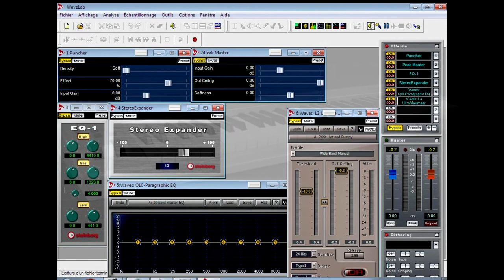valvy k femme au foyer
ben skin groove originaire de l'ouest Cameroun